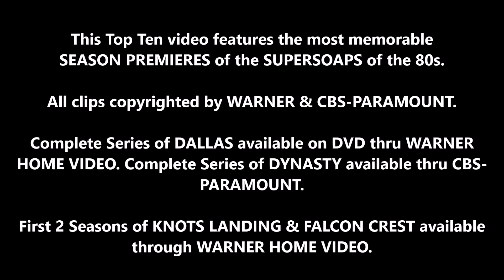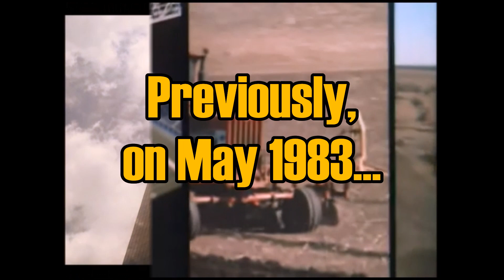Top Ten Season Premieres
This video is dedicated to the Top 10 most memorable Season Premieres of the Prime time Supersoaps aired from 1980 to 1989. It includes the following shows: "Dallas", "Knots Landing", "Dynasty", and "Falcon Crest".

10. Dynasty: The Plea (Season 3)
9. Dallas: Missing Heir (Season 5)
8. Knots Landing: The Vigil (Season 3)
7. Falcon Crest: Aftershocks (Season 6)
6. Dallas: The Road Back (Season 7)
5. Knots Landing: Missing Persons (Season 9)
4. Dallas: No More Mr. Nice Guy, Part 1 (Season 4)
3. Dynasty: The Arrest (Season 4)
2. Falcon Crest: Requiem (Season 4)
1. Dallas: Changing of the Guard (Season 6)

Mistake: Number 9 video for Dallas Season 4 Finale should read "Previously on May 1981" instead of April. Thanks @Robert A. Davis for his helpful, kind correction.

The complete "Dynasty" is available thru CBS-Paramount. First 2 seasons of "Knots Landing" and "Falcon Crest" are available thru Warner HV, Season 3 of FC on MOD, and its Season 4 on iTunes.

"Dallas" and "Knots Landing" Themes composed by Jerrold Immel. "Dynasty" and "Falcon Crest" Themes composed by Bill Conti.

All copyrights belong to Warner TV/Lorimar, and CBS-Paramount. This a non-profit feature, to review and promote "Dallas" and the other famous soaps from the 80's.

Our apologies for the low image quality of some clips.